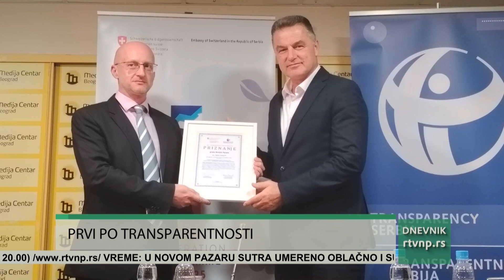Novi Pazar prvi na listi transparentnosti treći put za redom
Treći put za redom, Novi Pazar je prema rezultatima istraživanja Transparentnost Srbija, prvi po transparentnosti. Od maksimalnih 100, Grad je osvojio ubedljivih 97 bodova, potvrdivši u konkurenciji 145 gradova i opština i ove godine lidersku poziciju na polju transparentnosti i neprekidnog unapređivanja rada institucija, u interesu građana Novog Pazara.